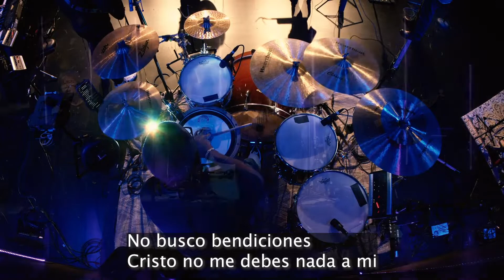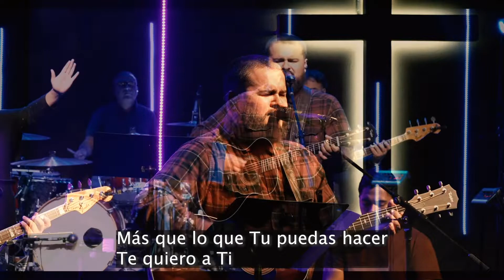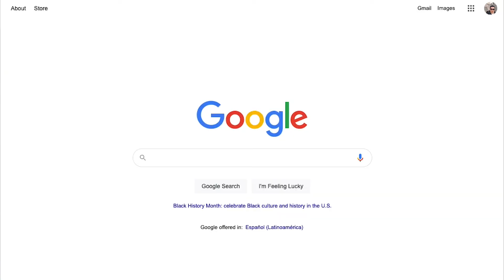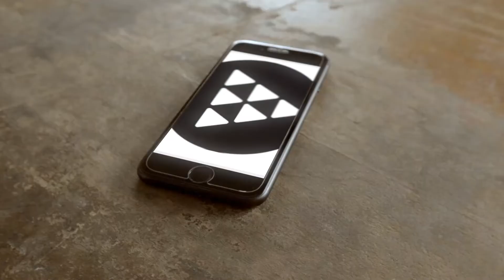Servicio General, WestGate Casa de FE Feb, 28 2021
Alabanza, Adoracion y predicacion de la palabra de Dios. Que este servicio sea de gozo y bendicion, y comparte con los demas.